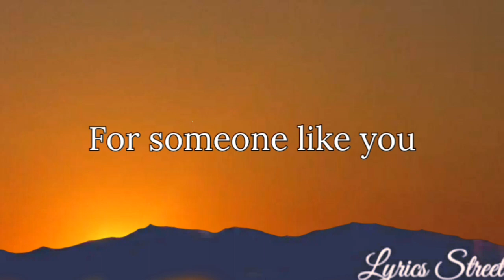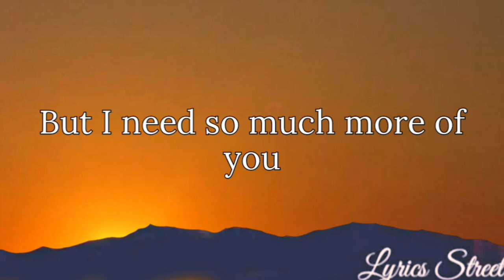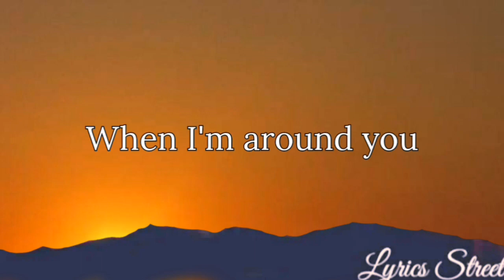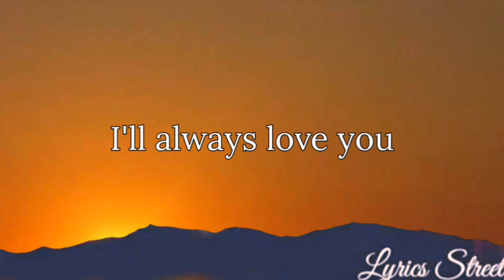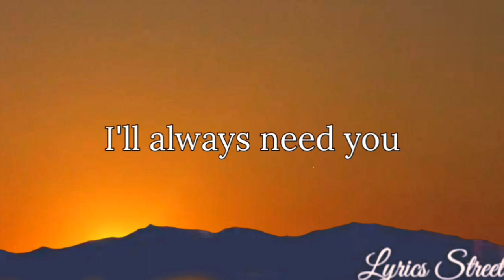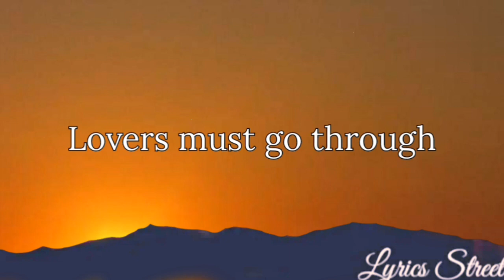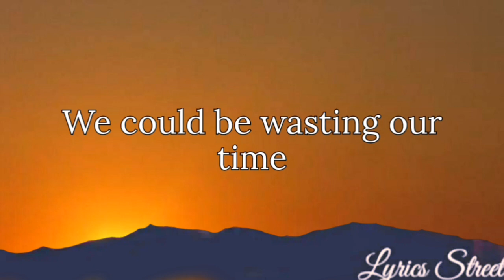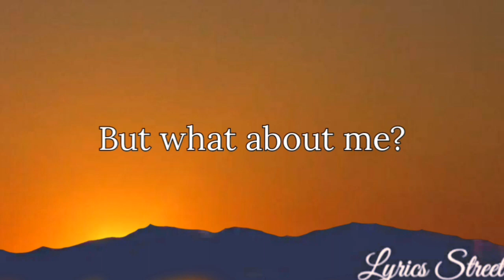What About Me (Lyrics) Kenny Rogers, Kim Carnes, James Ingram @lyricsstreet5409